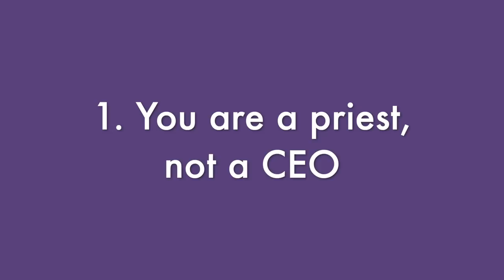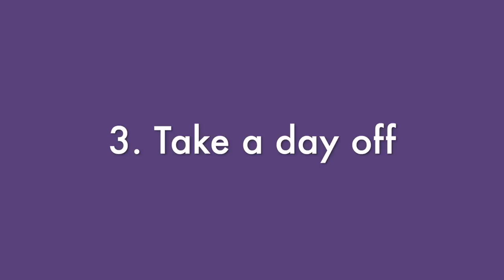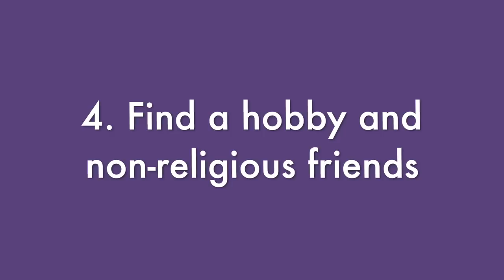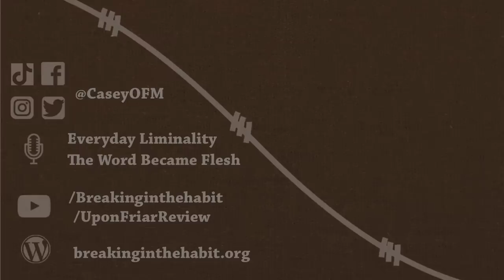Open Letter to New Priests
Please take my advice.